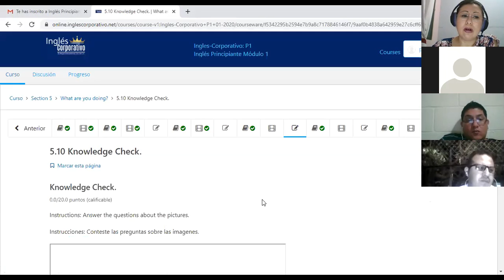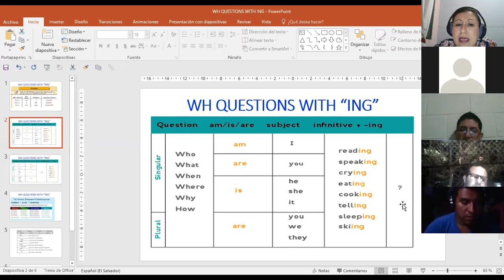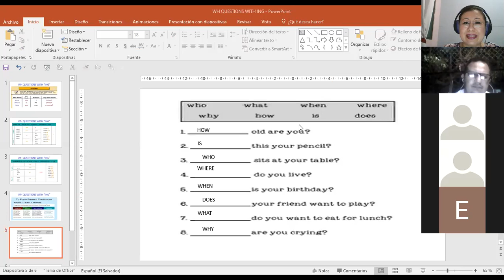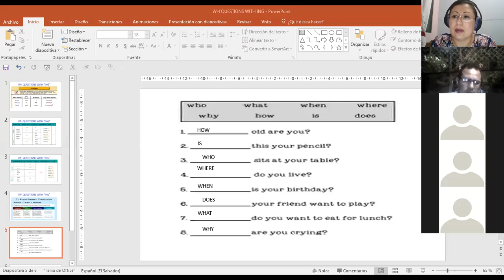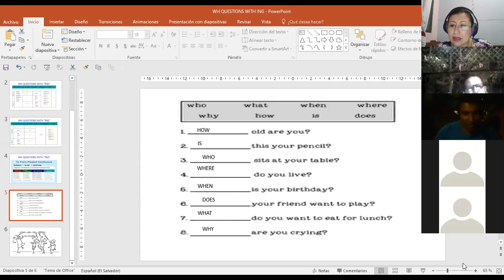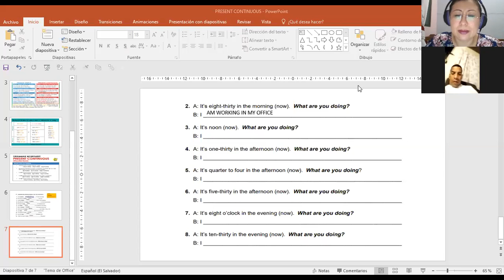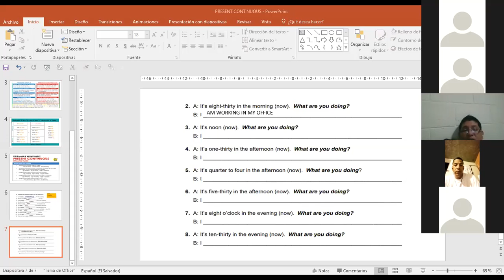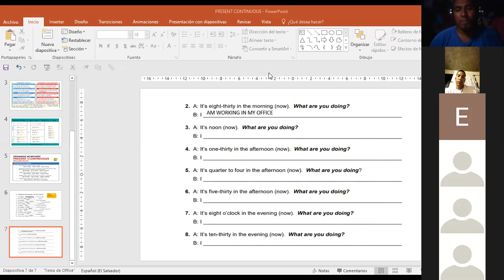Ingles Corporativo-P1-02-9-10PM C15 HOW TO MAKE QUESTIONS USING WH WORDS AND ING FORMS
Participants learn how to make questions using WH words and present continuous tense.